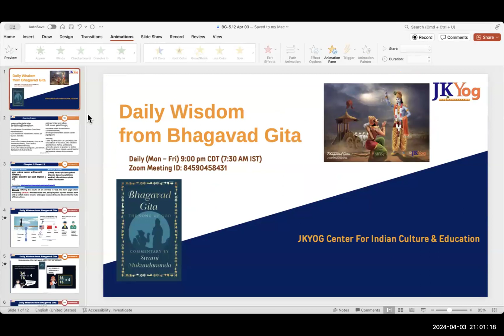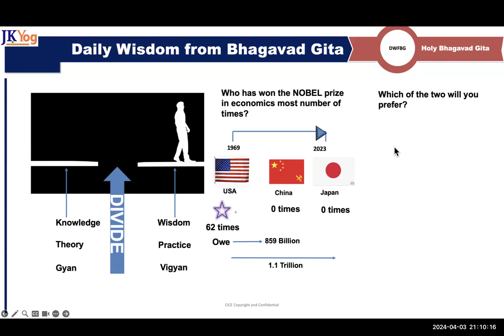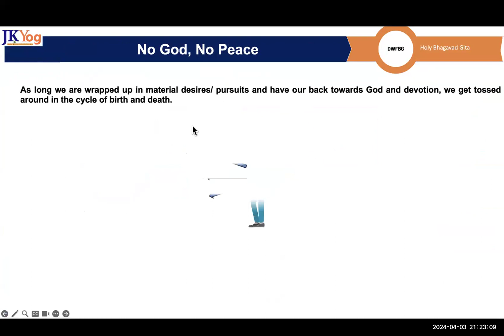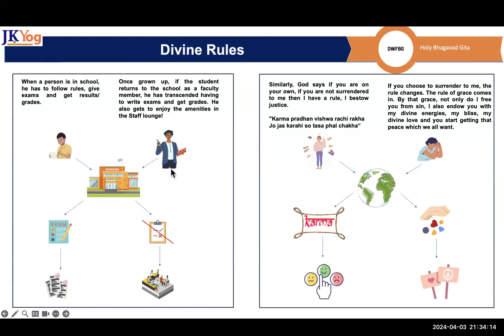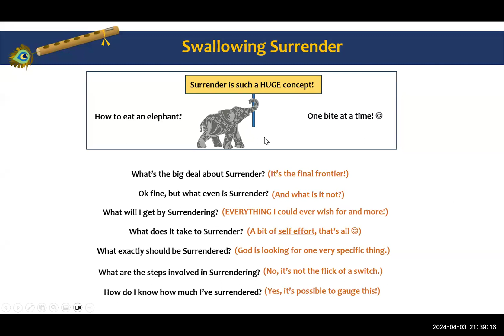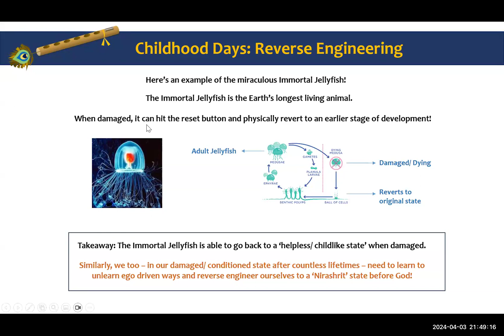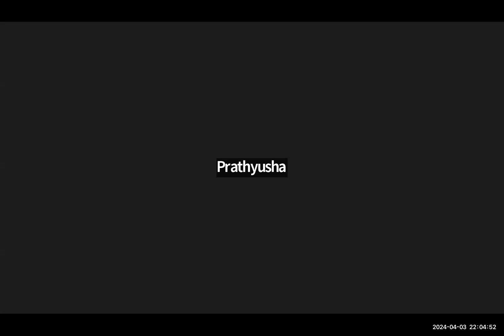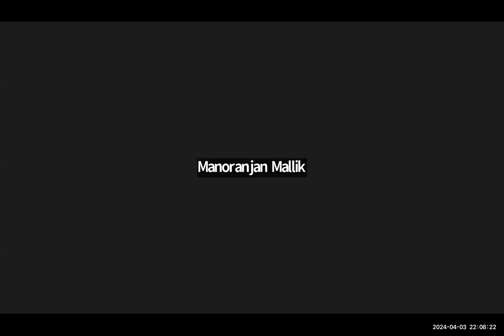DWFBG (BG 5.12) How do we attain everlasting peace? Apr 3, 2024